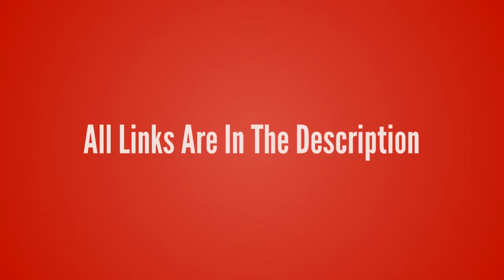League of Legends-Sejuani【The Winter's Wrath T-Shirt】League of Legends lol T-shirt Design ur Game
League of Legends-Sejuani【The Winter's Wrath T-Shirt】League of Legends lol T-shirt Design ur Game Tshirt life - Game Tshirt Game Life

- !beer
- !pizza
- !weather (your city)
- !(your country)